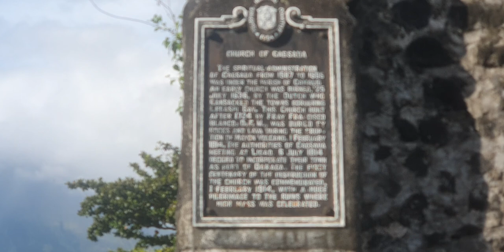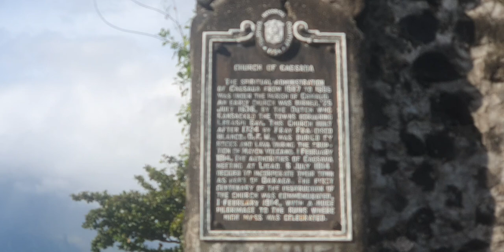Touring the foot of beautiful Mayon Volcano in Daraga, Albay. Retirement in the Philippines Vlog!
On our way home from Sorsogon, we had to stop by the beautiful 2500m tall Mayon Volcano in Albay, Philippines.  In 1814 The church was damaged by the lava and ashes when the volcano erupted. The only thing left now is the bell tower and remnants of the rest of the church.  It is open for tourist to visit again now.  I guess the best time to see the volcano is during the summer and when it is not raining or cloudy. Entrance fee is 20 pesos only!